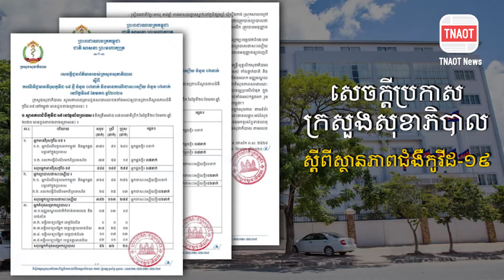កម្ពុជារកឃើញករណីឆ្លងថ្មី ០៥នាក់ និងជាសះស្បើយ ០៤នាក់ 1